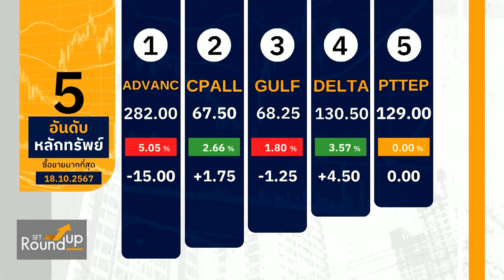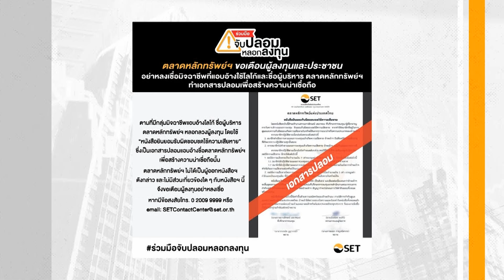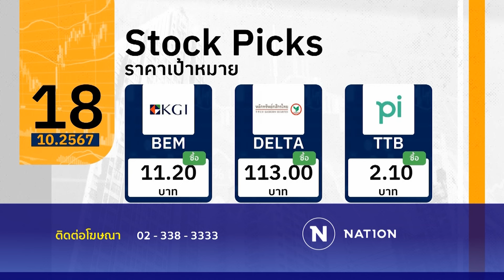SET Roundup | 18 ต.ค. 67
ดำเนินรายการ  อติชาต วงศ์วุฒิวัฒน์